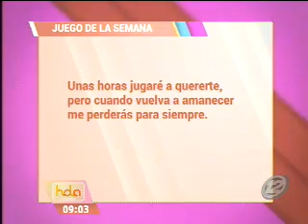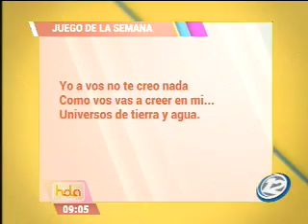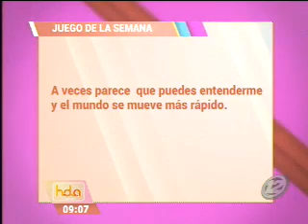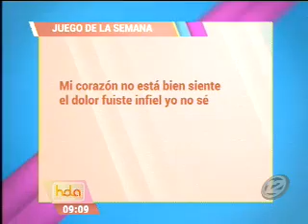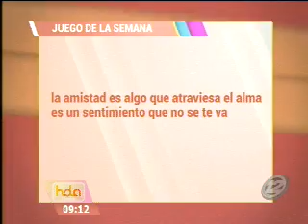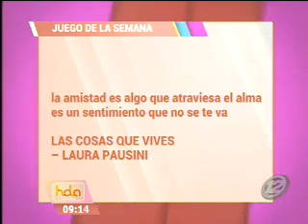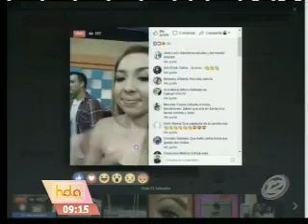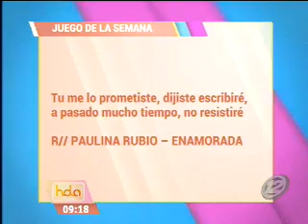Adivinamos la canción en "Hola El Salvador"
En el juego de la semana los miembros de "Hola EL Salvador" leerán diversas frases y deberán adivinar a qué canciones pertenecen estas letras.